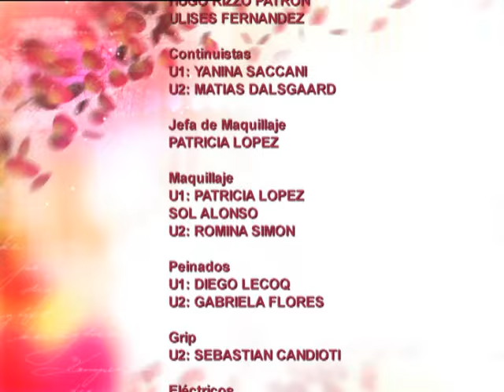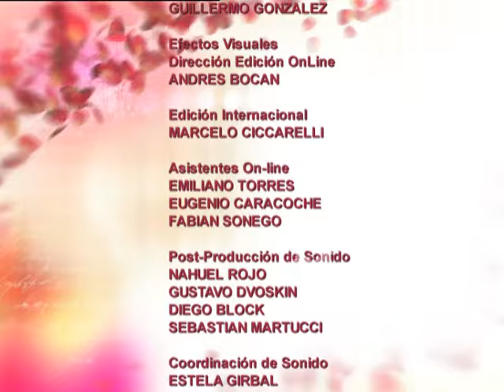Mujeres de nadie - Segunda temporada - Capítulo 138 - Parte 2